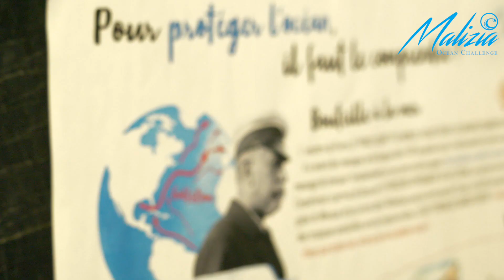Join Team Malizia in our MyOceanChallenge project - combining Sailing, Science and Ocean Education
Here at Team Malizia we are more than just sailors, we believe in protecting our oceans and that one of the best ways to do this is through science and education. We have teamed up with MPI and Geomar to learn more about CO2 in the ocean with our onboard sensor and to educate children about the ocean with a free Ocean Challenge kit (downloadable from our website). This wouldn't be possible without the help of the Foundation Prince Albert II de Monaco.

Video Credit: Stan Thuret

We are still looking for more sponsors so if you are interested you can get in touch with us via the website.